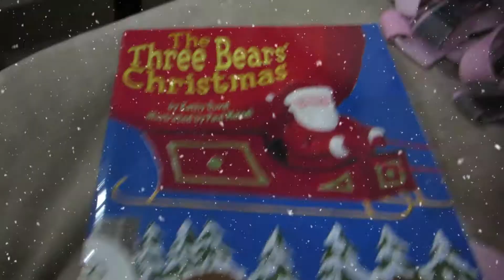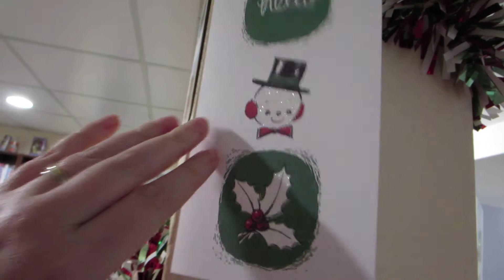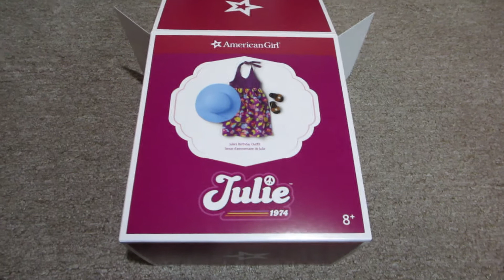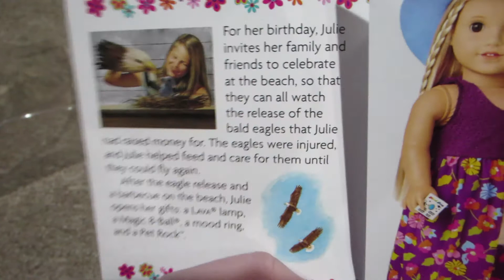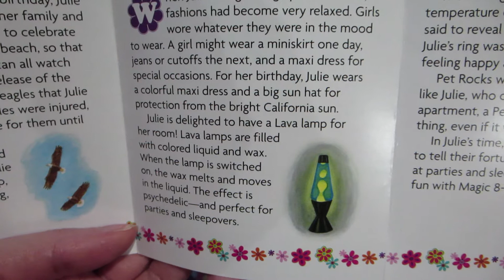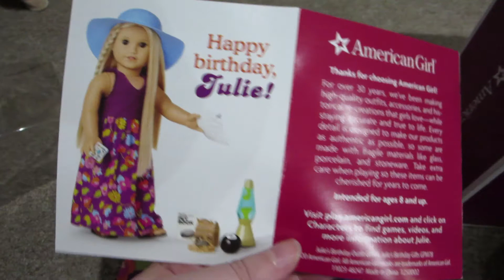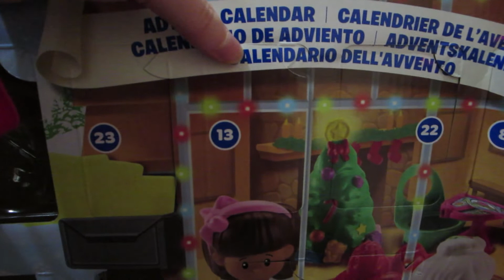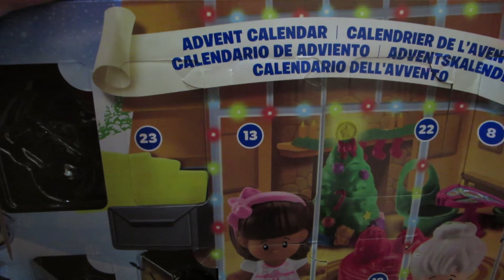New American Girl Outfit and More - Doll Break Ep. 1071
Today I have a little chat and open a new outfit for my American Girl Julie.

Etsy Shop